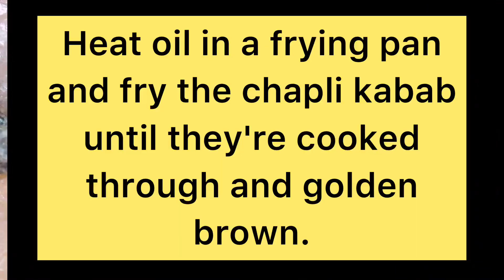Mutton Chapli Kabab Recipe | How To Make Peshawari Chapli kabab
|Chapli kabab |peshawri chapli kabab|How to Make Chapli kabab|Chapli kabab at home

If you're looking for a delicious and authentic Pakistani dish to make at home, look no further than mutton chapli kabab. These flavorful and spicy patties are made with minced mutton, a blend of aromatic spices, and a variety of chopped vegetables. In this video, we'll show you how to make mutton chapli kabab step-by-step, from preparing the mixture to frying the patties to perfection. Whether you're a seasoned chef or just learning to cook, this recipe is sure to impress your friends and family. So, put on your apron and get ready to spice up your life with homemade mutton chapli kabab!

Don't forget to give this video thumbs up👍🏻.